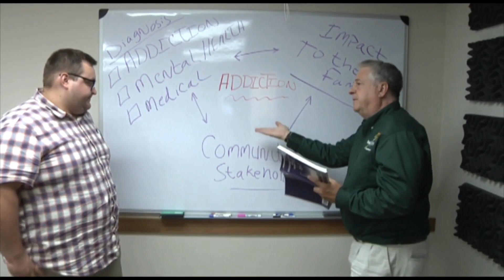Season One Episode 9 Design a Plan of Action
From the 3-D's Coping Skills the third "D" is Design a plan of action.  We need to understand to have determined a solution and developed a decision on what we will do with the solution, we still need to act, or all of this was in vain.  Design a Plan of Action allows you to know how you will respond, and it allows others to get involved too.